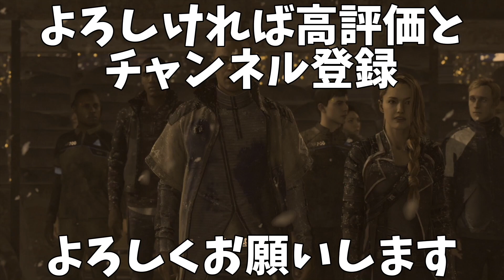【ラジオ動画】山口俊、ポスティングでのメジャー挑戦について語る